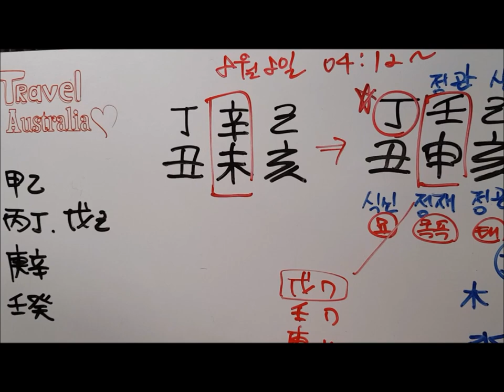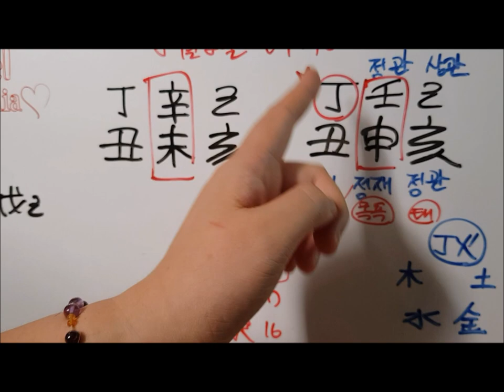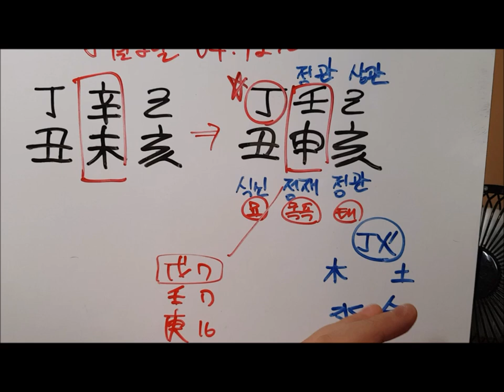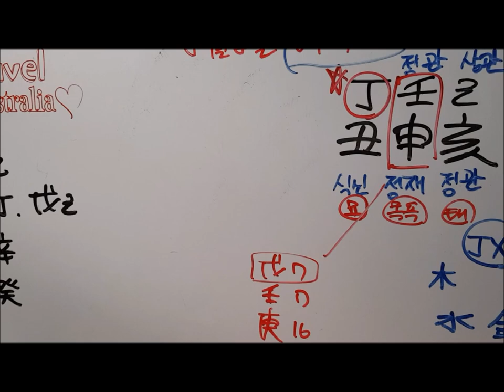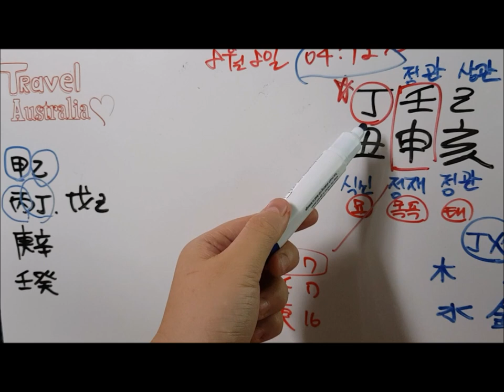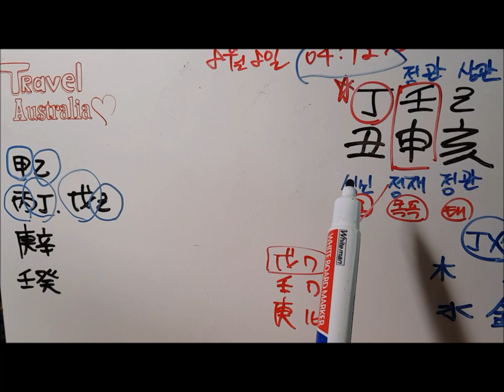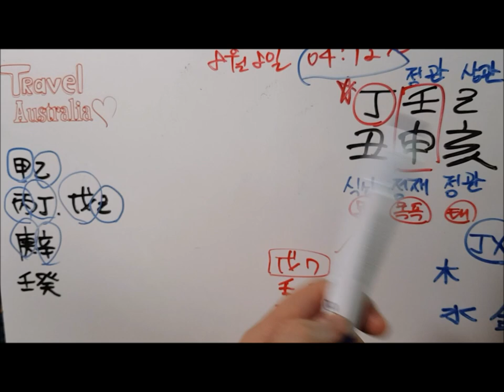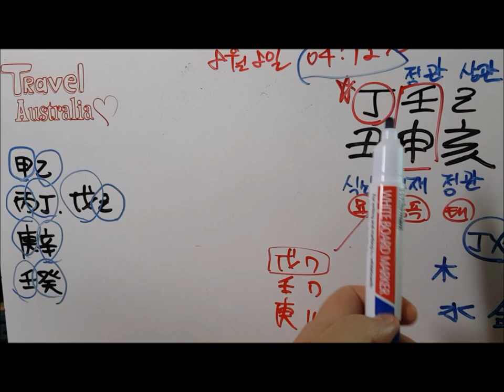[오늘의 운세]2019년 8월 8일 목요일 정축일(丁丑日) 사주 도깨비불운명학연구소